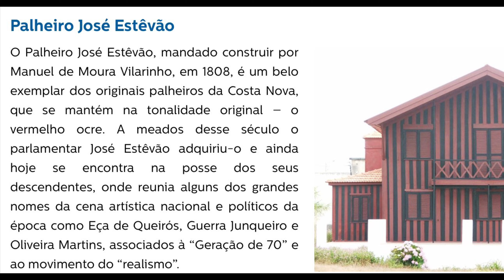[4K] PORTUGAL: PRAIA DA COSTA NOVA E SUAS CASAS COLORIDAS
Olá gente bonita!

Tive a oportunidade de conhecer essa cidade linda e maravilhosa situda na costa ocidental de Portugal, na linha de costa da Ria de Aveiro. Localiza-se na freguesia da Gafanha da Encarnação, no Município de Ílhavo.